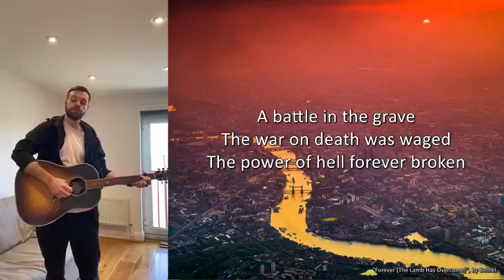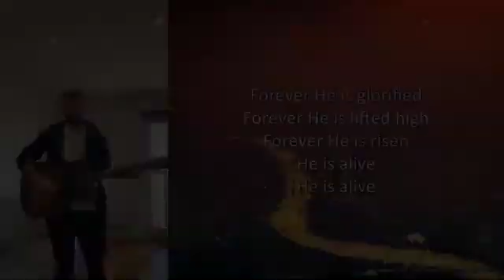Easter Worship 2